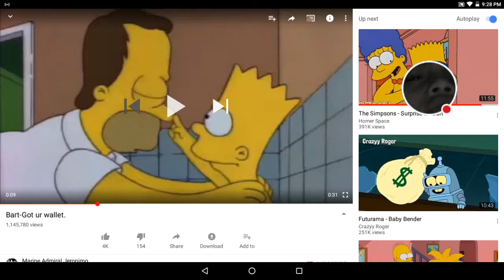yeat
bot took his key and wallet and flushed it down the toliet when homer said heh heh got your wallet.